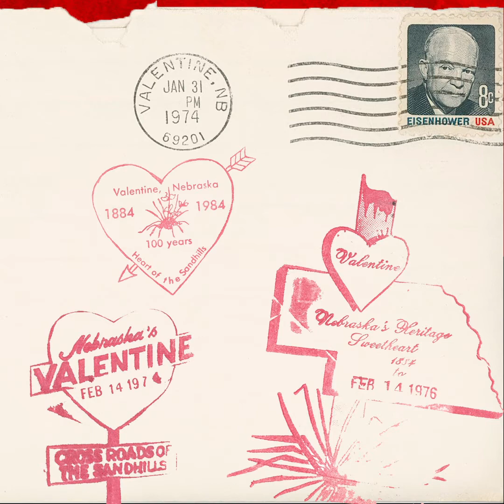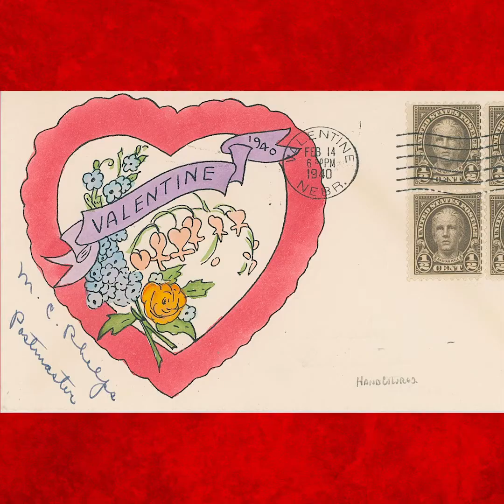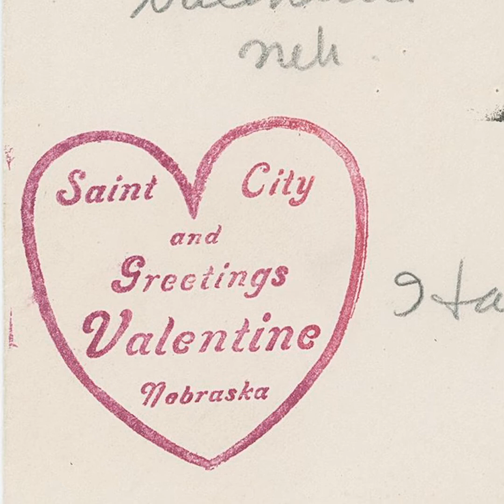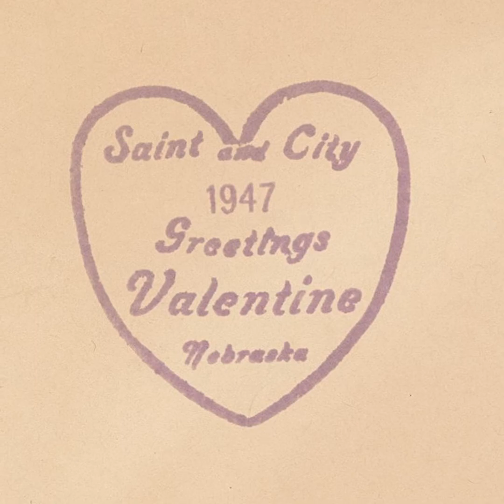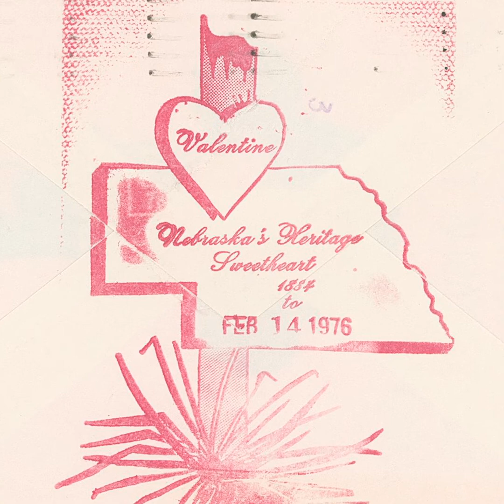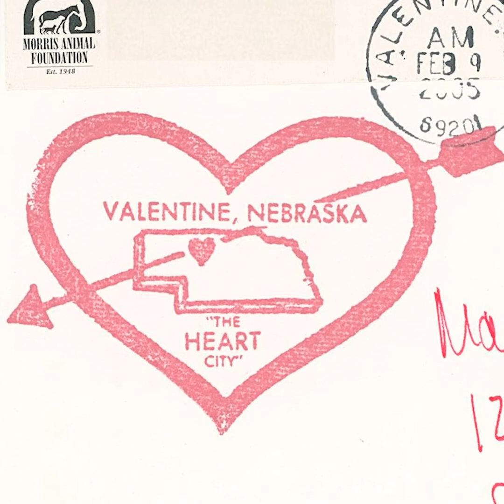❤️💌 A Brief History of the Valentine Cachet Program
In February 2021, we interviewed Mary Ann May-Pumphrey. If you’re thinking ‘her name rings a bell,’ well, Mary Ann is the author of “Send a Valentine to your Valentine from Valentine, Nebraska” an article from the Spring 2013 issue of the Nebraska History magazine. She is also a Nebraska State Historical Society Foundation Trustee. During our interview, we dove in to the Valentine cachet program, the process of sending and receiving a cachet and more!